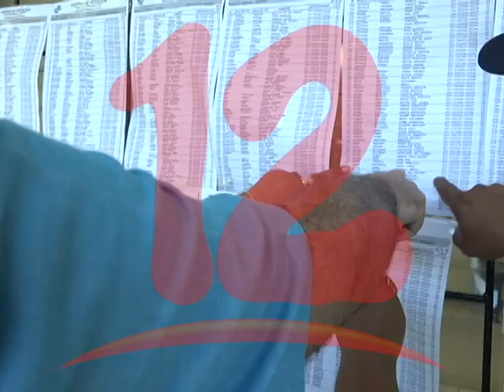Este 25 de febrero será el lanzamiento de la gran Coalición Nacional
Este 25 de febrero será el lanzamiento de la gran coalición nacional, dijo Jesús Teffel.